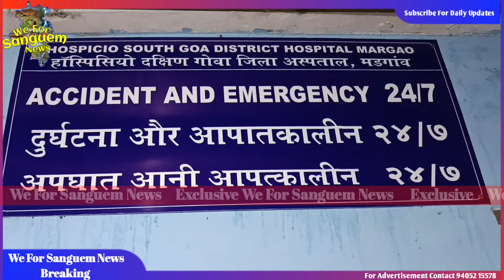🔴Is Speaking Up Against Corruption a Death Sentence? ( Do watch)